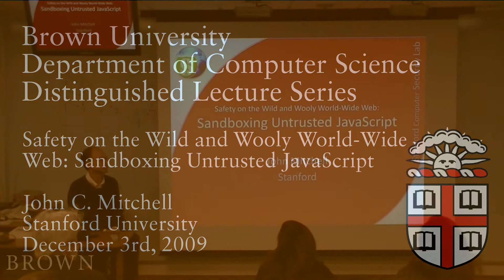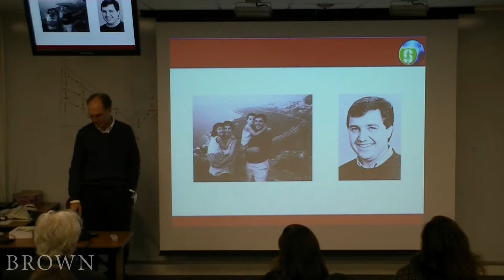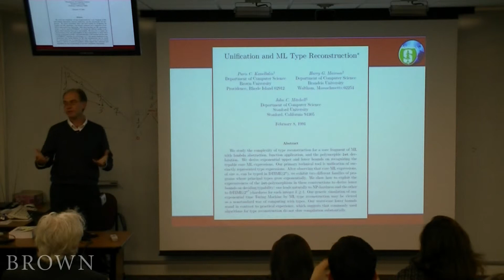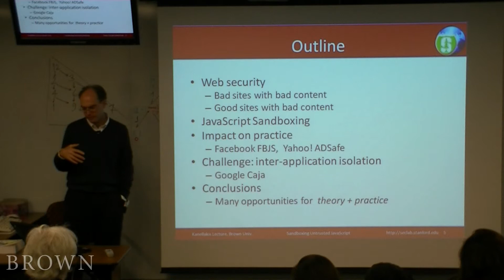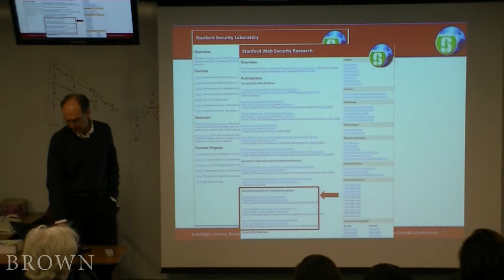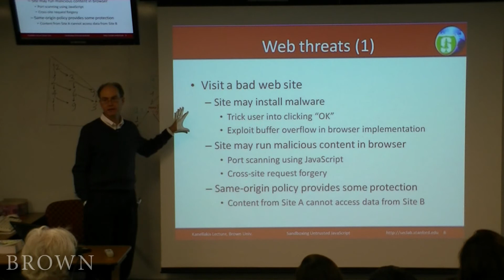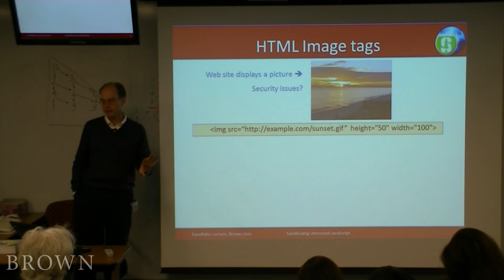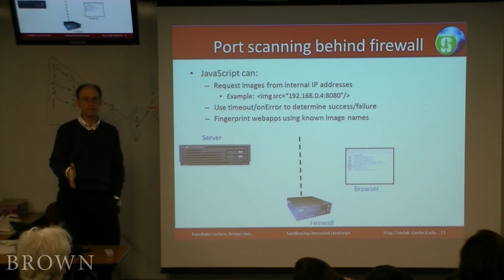Safety on the Wild and Wooly World-Wide Web: Sandboxing Untrusted JavaScript (1/6)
John C Mitchell - Stanford University

Brown University - Department of Computer Science